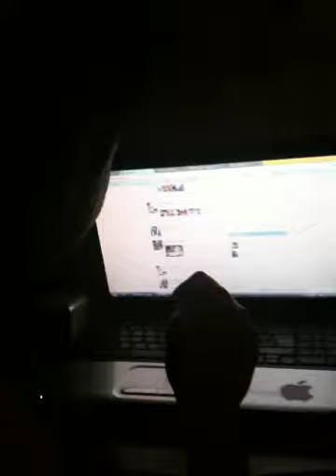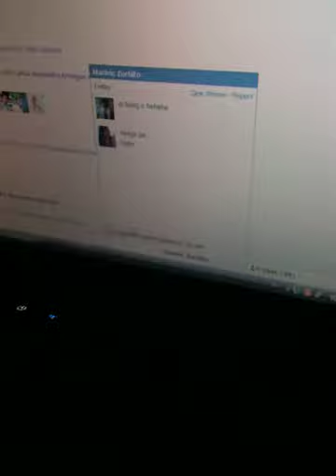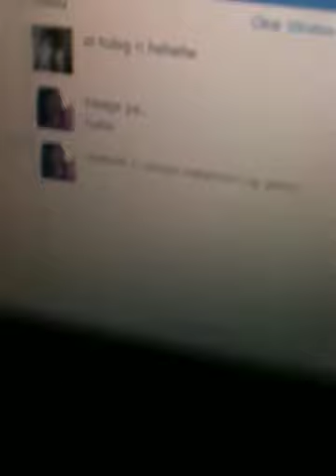papa wants to learn how to use laptop :)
mejo mei tama jan si papa .. haha !! 1 beer lng nainom nya pero gnyan n xa kakulit ... at panis daw ung beer na nainom nya .. haha !!